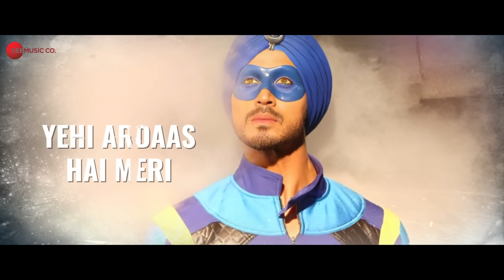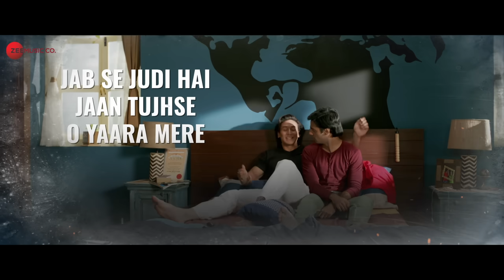Khair Mangda - Lyrical | A Flying Jatt | Tiger Shroff, Jacqueline F | Atif Aslam | Sachin-Jigar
Song : Khair Mangda
Singer : Atif Aslam
Lyrics : Priya Saraiya

Cast : Tiger Shroff, Jacqueline Fernandez
Banner : Balaji Motion Pictures
Producer : Shobha Kapoor & Ekta Kapoor
Director : Remo D'Souza

Lyrics:
Ik Mera Yaara
Ik Ohdi Yaari
Yehi Ardaas Hai Meri
Wohi Mera Sach Hai
Wohi Meri Zidd Bhi
Dil Vich Saans Hai Meri

Roothe Nu Manauna Aunda Nahi Ve
Kadi Vi Na Roothna Tu Mujhse
Aapan Bas Sikheya Yaari Nibhana
Jab Se Judi Hai Jaan Tujhse O Yaara Mere

Khair Mangda Main Teri
Rabba Se Yaara
Khair Mangda Main Teri [X2]

Yaar Bin Jeena Sikha De
O Rabba Mere
Meher Mangda Main Teri

Yaara Ve… Yaara Ve… (Tenu Bulaave)
Yaara Ve… (Tenu Bulaave, Mann Mera)
Yaara Ve… (Kyun Na Aave…)

Ho, Yaari Da Ehsaas Hamesha
Dil Vich Zinda Rahega
Tere Warga Yaar Kahi Na
Mujhko Aur Milega

Bhoole Se Bhi Koi Bhool Hui Ho Toh
Yaara De Use Bhula Ke Tu
Ik Waari Gale Lag Jaane Dena

Ik Waari Gale Lag Jaane De Yaara Mujhe
Meher Mangda Main Teri… Yaara Ve…